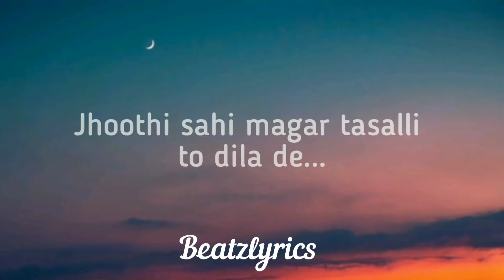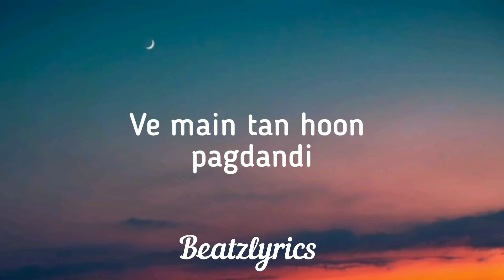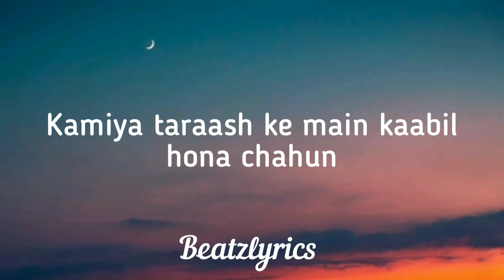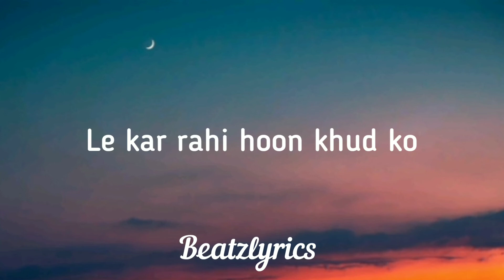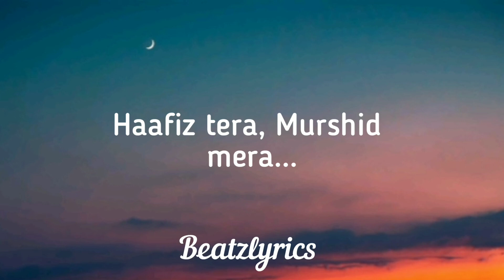Bulleya (Lyrics) - Pritam Chakraborty